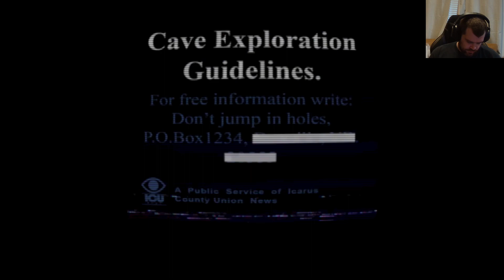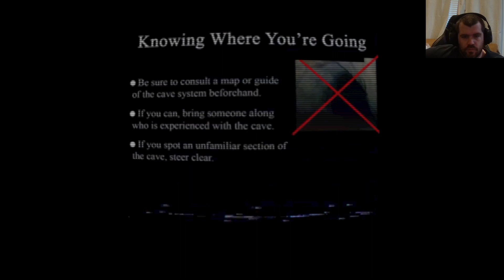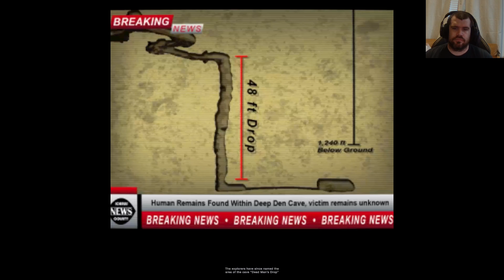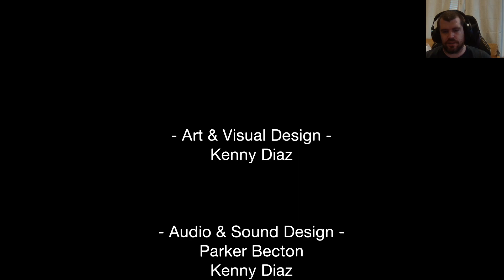Dead Man's Fault- Cave Diving.......Death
Come join me as I dive into a cave. can you guess what happens next?